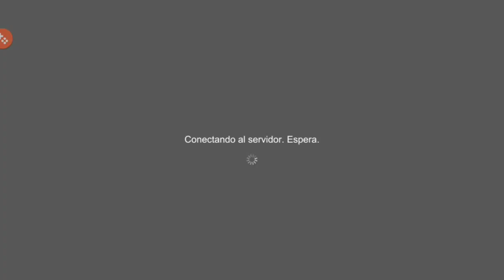*Horrorfield* Partidas cringes